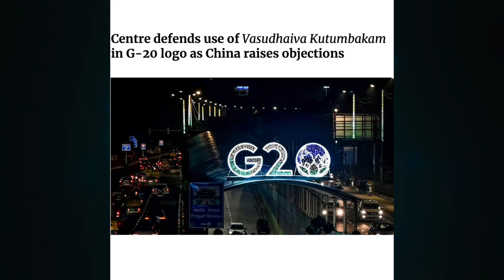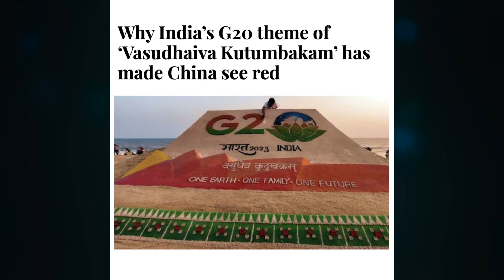இந்தியாவின் ஜி20 தலைப்பை பார்த்து கதறும் சீனா! | China opposes India Vasudhaiva kutumbakam